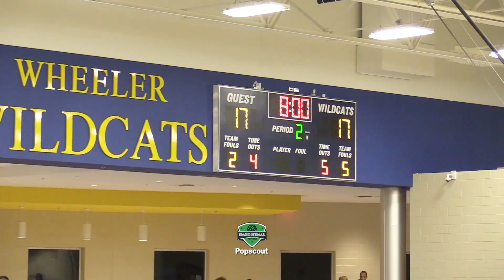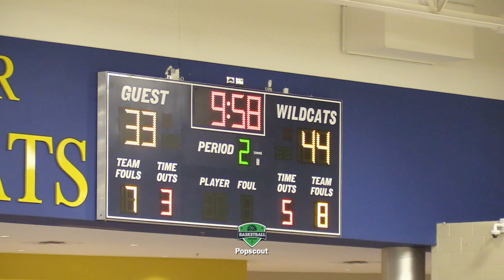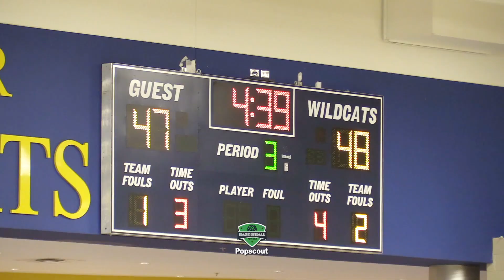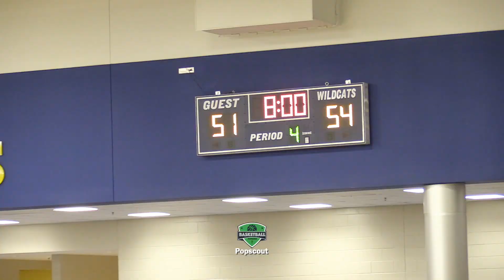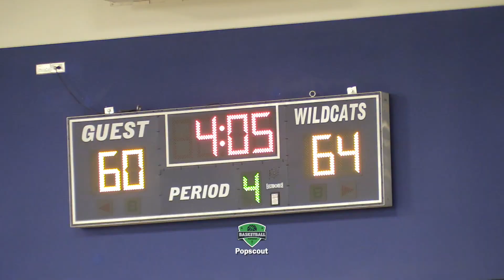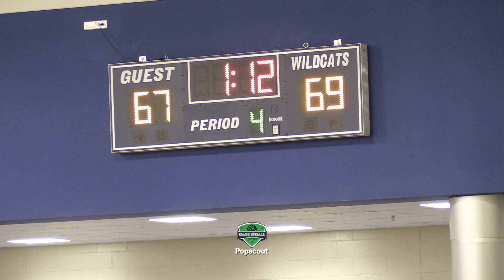Auburn commit Sharife Cooper goes for 30+!! This YOUNG man might be a ONE and DONE!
McEachern and Sharife Cooper win a close one against John Marshall 70-69 during Day 1 of the 2019 Tournament of Champions Classic hosted by Wheeler High (GA).  2020 Sharife Cooper (Auburn commit) has another 30+ point outing for the McEachern Indians.  The game was played on December 27, 2019.